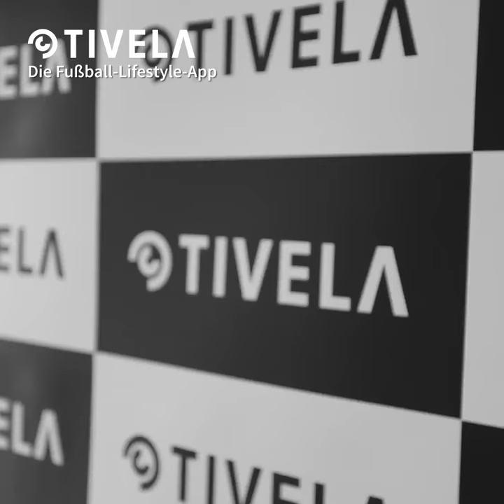TIVELA APP Video Trailer square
TIVELA - Die Fußball -Lifestyle -APP